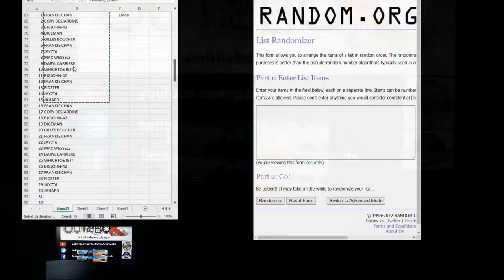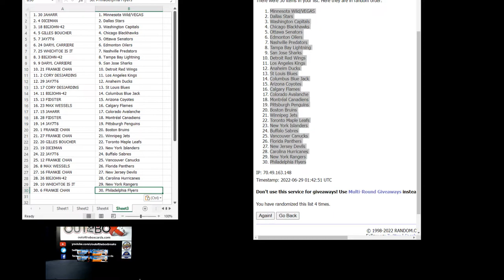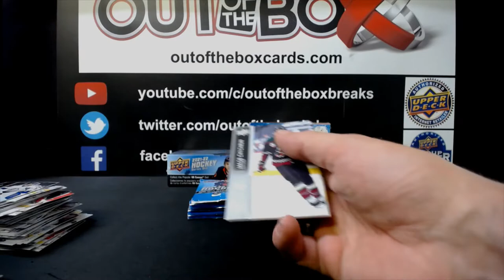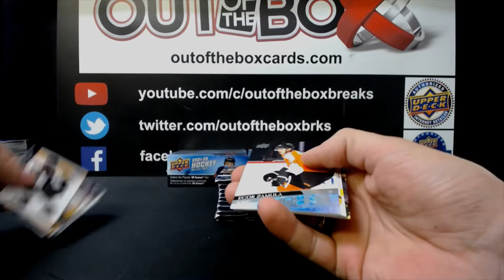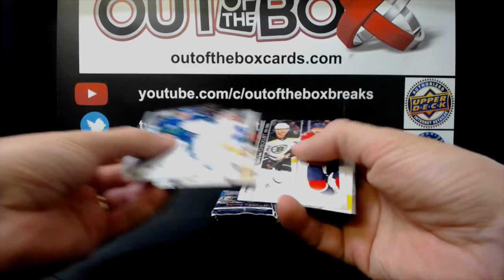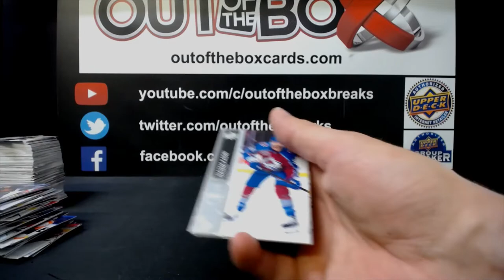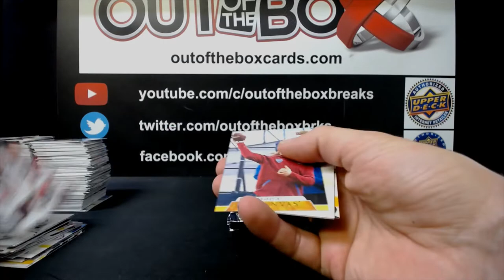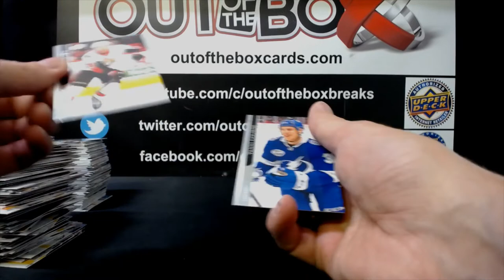Out Of The Box Group Break #11468 20-21/21-22 SERIES 1 RETAIL DOUBLE UP